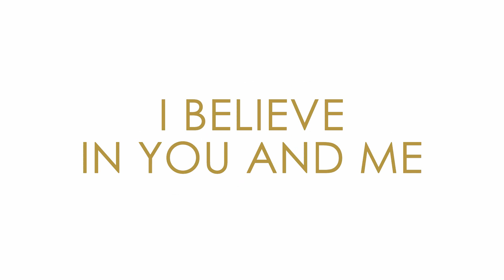Greatest Hits ǀ Whitney Houston - I Believe In You And Me